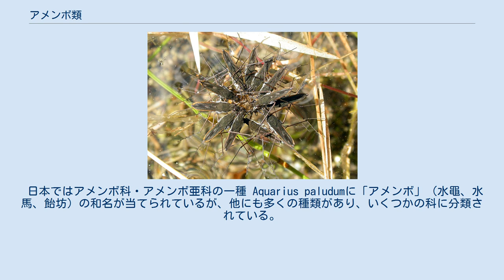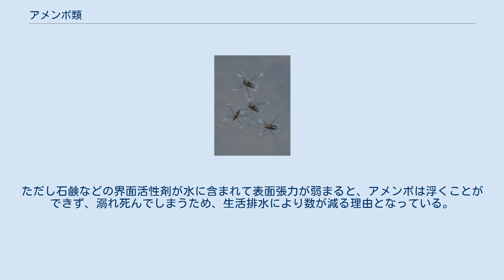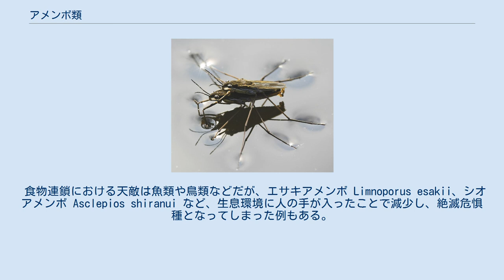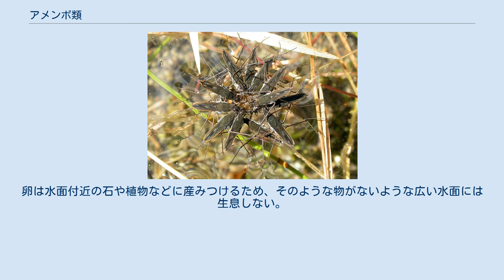アメンボ類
アメンボ終齢幼虫。
成虫と違って翅が短い アメンボ類（アメンボるい）は、カメムシ目（半翅目）・カメムシ亜目（異翅亜目）に分類される昆虫のうち、長い脚を持ち、水上生活をするものの総称。
熱帯から亜寒帯まで広く分布し、小さな水たまりから池、湖、川、海まで様々な水面に分布する水生昆虫である。
 日本ではアメンボ科・アメンボ亜科の一種 Aquarius paludumに「アメンボ」（水黽、水馬、飴坊）の和名が当てられているが、他にも多くの種類があり、いくつかの科に分類されている。
 特にアメンボ科についてはアメンボを参照。
 外見は科によって異なるが、翅や口吻など体の基本的な構造はカメムシ亜目の他の種と共通である。
他のカメムシ類と同様に、体に臭腺を持っており、捕えると匂いを放つ。
「アメンボ」という呼称も、この匂いが飴の匂いのようだと捉えられたことに由来する。
 6本の脚があるが、中脚と後脚が細長く発達しており、前脚は短い。
脚全体に細かい毛が密生しており、水の表面張力を利用して水面上に立ち、自由に移動する。
また、脚以外の全身も水を弾く。
主に前脚と後脚の計4本で身体を支え、中脚で水面を蹴り、滑るように移動する。
水面の蹴り方によっては素早いジャンプもできる。
一方、小型種は陸上と同様に6本の脚全てを使って歩いて移動する。
ただし石鹸などの界面活性剤が水に含まれて表面張力が弱まると、アメンボは浮くことができず、溺れ死んでしまうため、生活排水により数が減る理由となっている。
 幼虫・成虫とも肉食性で、主に水面に落ちた他の昆虫に口吻を突き刺し、消化液を注入・体外消化され液状になった体組織を吸汁する。
魚の死体やボウフラなどから吸汁することもある。
獲物を探す際は、獲物が水面で動いた時に発生する小さな水面波を感知して獲物の位置を掴む。
そのためアメンボがいる水面を指で軽く叩くなどして波紋を作ると、アメンボが波紋の中心に近寄ってくる。
 食物連鎖における天敵は魚類や鳥類などだが、エサキアメンボ Limnoporus esakii、シオアメンボ Asclepios shiranui など、生息環境に人の手が入ったことで減少し、絶滅危惧種となってしまった例もある。
 成長段階は一般的なカメムシ目昆虫と同様で、卵 - 幼虫（1 - 5齢） - 成虫という不完全変態を行う。
卵は水面付近の石や植物などに産みつけるため、そのような物がないような広い水面には生息しない。
幼虫は翅が無いこと以外は成虫とほぼ同じ姿をしており、成虫と同様に水面で生活する。
成虫になると他のカメムシ類と同様に翅を持ち、飛んで移動できるようになるので、他の水域から独立した小さな水たまりにも姿を現す。
ただし小型種では成虫の翅が退化したものもおり、これらは飛ぶことができない。
 成虫の寿命は種類や個体にもよるが平均すると1～数ヶ月程度で、これは水生カメムシ類としては最も短命な部類に入る。
 『大和本草』（貝原益軒著）には「有毒」、「雞（ニワトリ）犬が食えば死ぬ」と記されている。